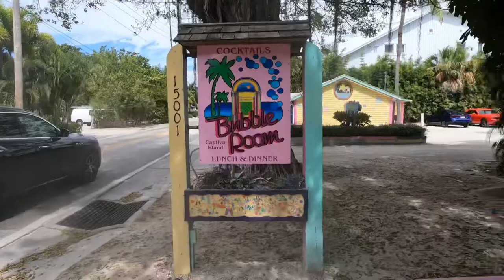CAPTIVA | Florida | The Bubble Room | GOPRO 7 - 4K 60fps | VLOG 02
The Bubble Room, Captiva. Best "New York Cheese Cake" ever seen before.
Very nice Place and a must see in South Florida.

Video created by myself.

All the footage for this trip/video was shot and filmed with a GOPRO 7,
or DJI Mavic Air 2.
I will provide you proper credits or remove the video if you demand.